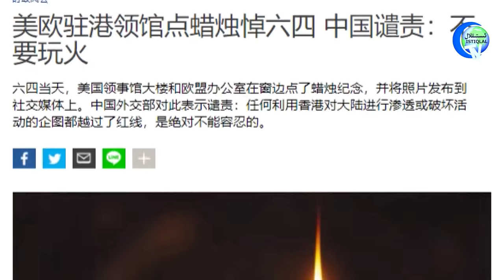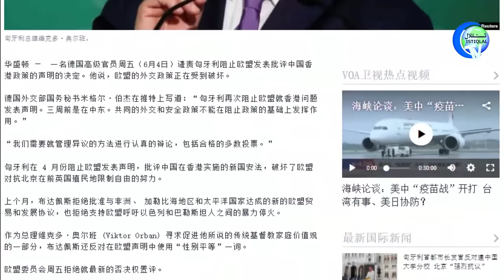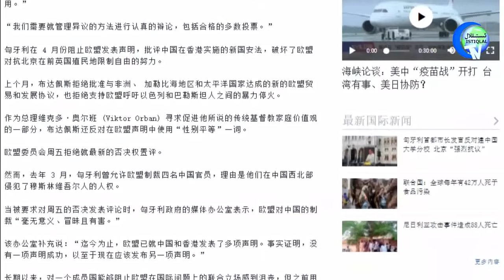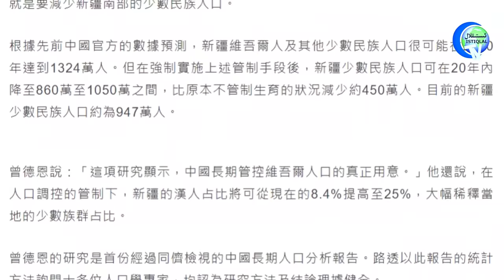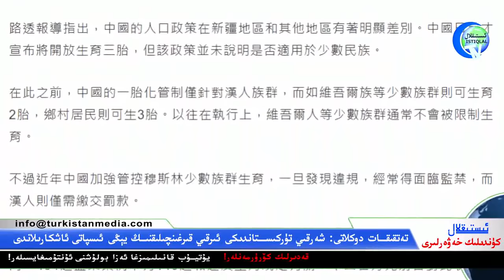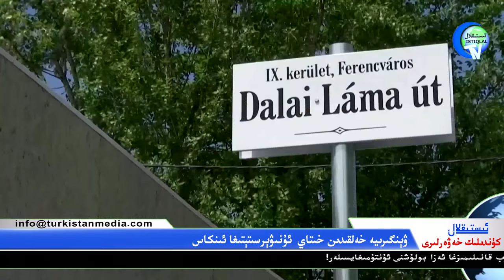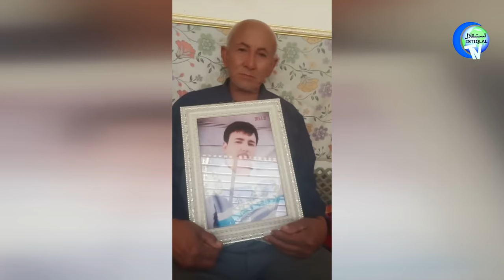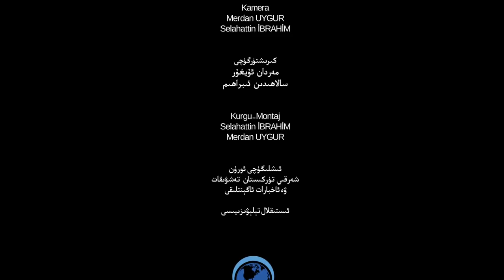ئىستىقلال كۈندىلىك خەۋەرلىرى 2021-06-07، ئۇيغۇر سوتى غەلىبىلىك ئاخىرلاشتى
Istiqlal Kundilik Xewerliri 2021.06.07 / Uyghur Soti Ghelibilik Axirlashti